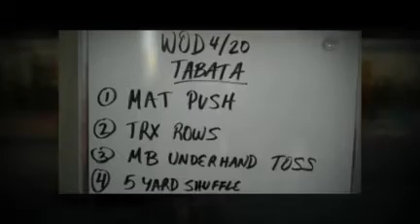Peninsula Boot Camp Tabata Total Body Workout 4/20/11-Try The Modified Truck Push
248A Harbor Blvd, Belmont, 94002. Lose weight, body fat, tone, increase strength, posture and endurance